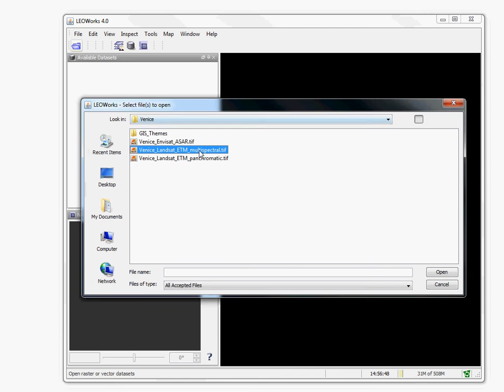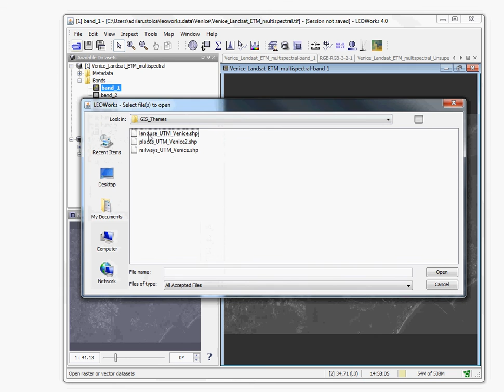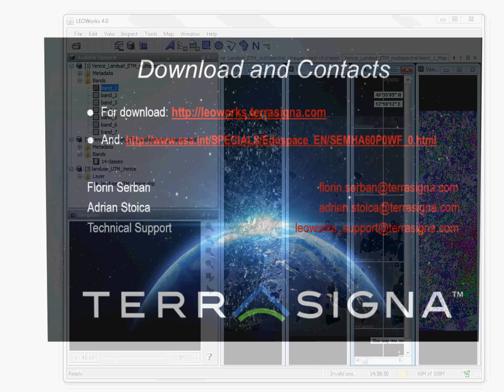Earth Observation image processingGeographic Information System GIS Software for Educational Purpose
EO Open Science 2.0 Poster space 10
Session A1
Adrian Stoica, Terrasigna